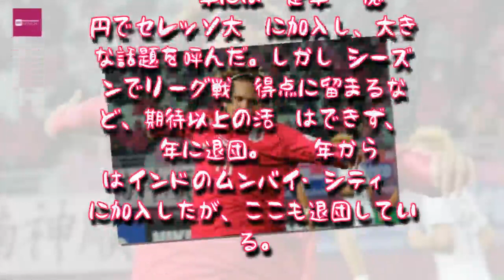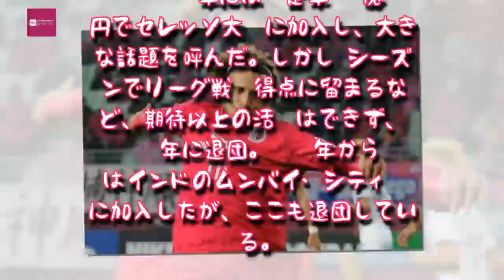Entertainment News 247 - 元C大阪のフォルラン、香港PLの強豪クラブ“傑志足球隊”に加入が決定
元C大阪のフォルラン、香港PLの強豪クラブ“傑志足球隊”に加入が決定
フォルランは2014年にセレッソ大阪に加入し、大きな話題を呼んだが、インパクトを越える活躍は見せれなかった
元ウルグアイ代表FWディエゴ・フォルランが香港プレミアリーグのサッカークラブ“傑志足球隊”（傑志『けっし、キッチー、英語名 Kitchee』）へ加入することが発表された。
　フォルランは1979年生まれの現在38歳。1997年にCAインデペンディエンテ（アルゼンチン）に加入し、プロキャリアをスタートさせていた。その後、マンチェスター・Uやビジャレアル、アトレティコ・マドリード、インテルといったビッククラブを渡り歩き、数々のタイトルを獲得してきている。また、2004－05シーズンはビジャレアルで、08－09シーズンはアトレティコ・マドリードでそれぞれ得点王を獲得。さらに同選手は、ウルグアイ代表でも活躍を見せ、2010 FIFAワールドカップ 南アフリカではゴールデンボール賞とベストイレブンに輝くなど、数々の個人タイトルも総なめにしてきた。

　2014年に